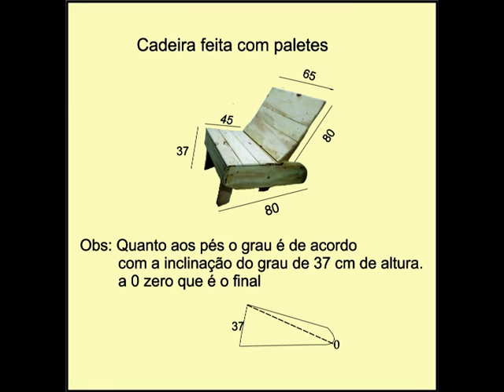IDEIA PARA CADEIRA FEITA DE PALETES 05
Coma fazer cadeira de paletes, Ideia para cadeira feita de paletes !!
Ideia para fazer Cadeira com paletes !!